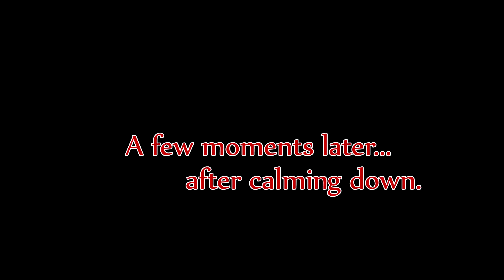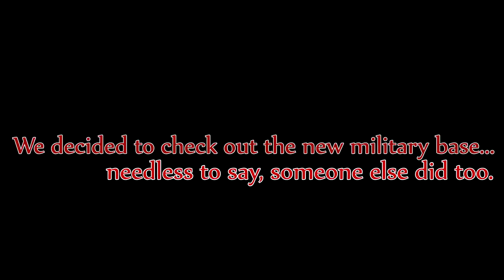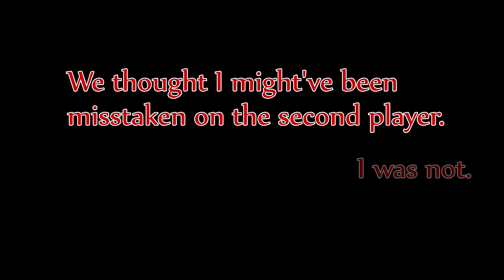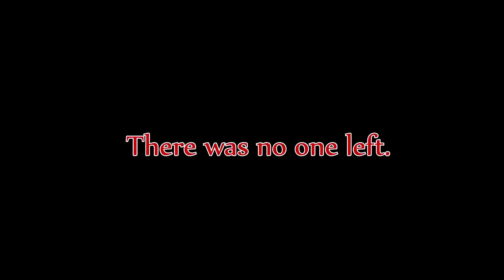A Exiting DayZ (EP1)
All music used is from Secession Studios and their album Where Dreams Begin.

While playing recently a lot of stuff has started to happen, we actually run into people. So I decided to record my point of view.

My squad is mostly PvP based, while it may seem like we mercilessly KoS I want to make it clear that we do not kill fresh spawns (Unless they try to go mike tyson on us!).
Also, there is not much else to do in the game currently other than to PvP. If this is something you dislike, then this probably is not the video for you. I'm sorry. :(
In the future I'll add some more fun moments! I'll also try to make post commentary rather than subtitling the entire video. This one took me about 5-7 hours! :o